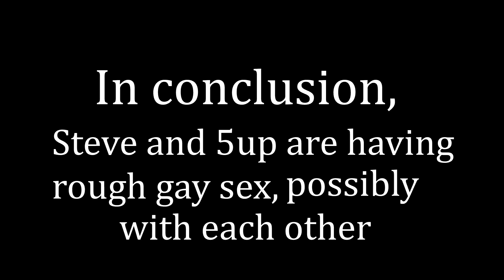5up and Steve reveal their true feelings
This truly do be a fan channel, y'all. Enjoy and don't take anything I say at face value.